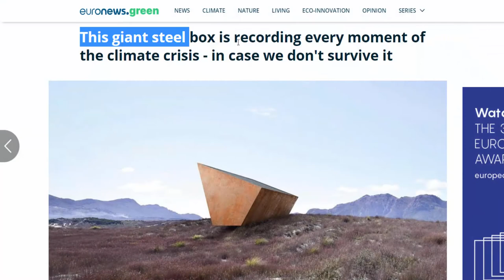NGEERI !! BLACK BOX UNTUK REKAM SEBAB KIAMAT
Bukan hanya pesawat yang punya black box atau kotak hitam. Bumi pun bakal punya hal serupa. Sebuah black box kokoh akan dibangun di atas dataran granit di pantai barat Tasmania, Australia pada awal 2022.Sama seperti black box pesawat yang isinya mengungkap penyebab kecelakaan pesawat, "kotak hitam" Bumi ini punya misi mencatat dan merekam setiap langkah yang manusia ambil yang mengakibatkan bencana iklim. Rekaman ini akan memberikan catatan bagi peradaban masa depan untuk memahami apa yang menyebabkan kerusakan Bumi.
Proyek yang dipimpin oleh perusahaan komunikasi pemasaran Clemenger BBDO ini bekerja sama dengan peneliti dari University of Tasmania. Sejauh ini, black box tersebut masih dalam versi Beta dan mulai mengumpulkan informasi di websitenya, earthsblackbox.com
Dikutip dari Science Alert, struktur bangunan black box dirancang seukuran bus, terbuat dari baja setebal 3 inch dan dilapisi panel surya. Interiornya akan diisi oleh drive penyimpanan yang mengumpulkan data terkait perubahan iklim seperti tingkat karbon dioksida atmosfer dan suhu rata-rata.

Selain itu, benda ini juga bekerja menggunakan algoritma dengan menjelajahi bermacam website untuk menganalisis tweet, postingan, dan berita terkait kerusakan lingkungan dan perubahan iklim.
Pengembang proyek ini memperkirakan kapasitas penyimpanan data akan habis dalam 30 hingga 50 tahun. Mereka berencana meningkatkan kapasitas penyimpanan black box, dan memberikan solusi jangka panjang. Namun tidak jelas bagaimana struktur ini nantinya akan dipertahankan.
Hal-hal lain seperti bagaimana panel surya dapat diganti sebelum akhir peradaban, seberapa baik drive tersebut bertahan setelah beberapa dekade, dan bagaimana kubahnya akan tahan terhadap aksi vandalisme atau sabotase juga tidak dijelaskan. (sumber : detik.com)